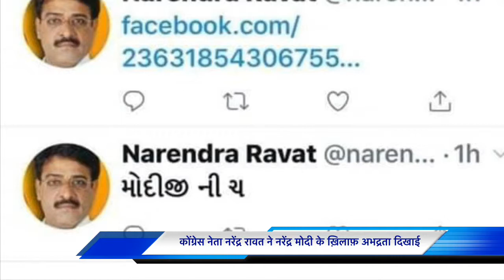कोंग्रेस के नेता नरेंद्र रावत ने ट्विटर पर पीएम पर एक आपत्तिजनक पोस्ट किया,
कोंग्रेस के नेता नरेंद्र रावत ने ट्विटर पर पीएम पर एक आपत्तिजनक पोस्ट किया, भाजपा के निचले नेताओं का विरोध करते हुए रावत ने मोदी को अपना पोस्ट दिया। पोस्ट डिलीट करने से पहले, रावतने भाजपा नेताओं से इस पोस्ट को पोस्ट न करने की अपील की!